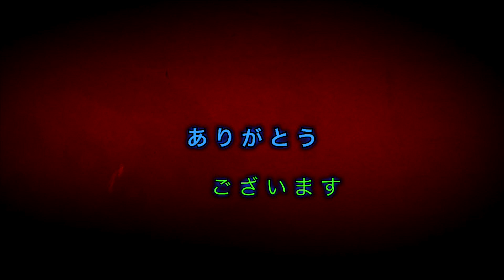モンスト(激獣神祭11月)ラプラス、閻摩狙いで４０連！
やっぱり、出ないよな。